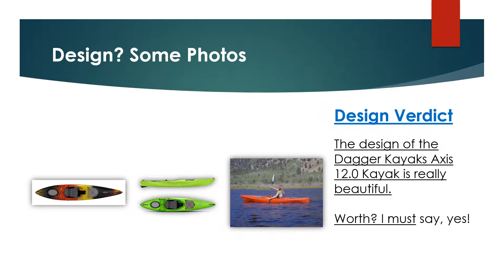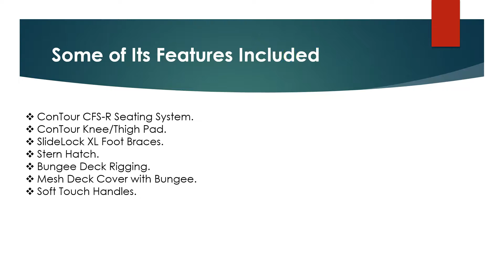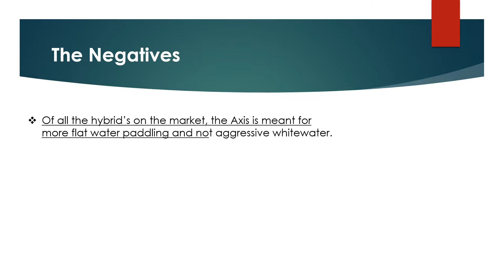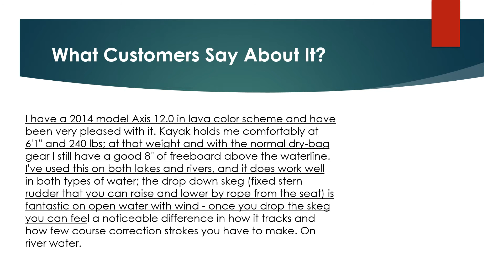Dagger Kayaks Axis 12.0 Kayak Review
Looking for the detailed review of Dagger Kayaks Axis 12.0 Kayak? We have tried to show the details on this video. You can decide whether you should buy this Best Fishing Kayak or not after watching this exclusive video review.

► ConTour CFS-R Seating System.
►ConTour Knee/Thigh Pad.
►SlideLock XL Foot Braces.
►Stern Hatch.
►Bungee Deck Rigging.
►Mesh Deck Cover with Bungee.
►Soft Touch Handles.
►Stern Bulkhead.
►TruTrak Adjustable Skeg System.

▬▬ Product Specifications ▬▬
► Item Display Weight: 55 pounds
► Shipping Weight: 48.25 pounds
► Size: One Size

► Question: Is the item durable?
Answer: Yes.
► Question: Is this item easy to use?
Answer: yes.